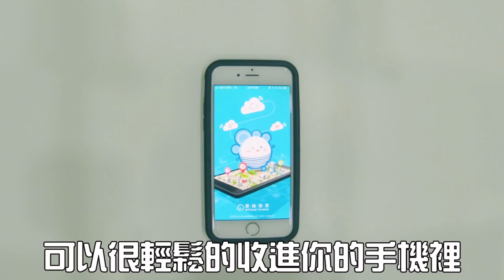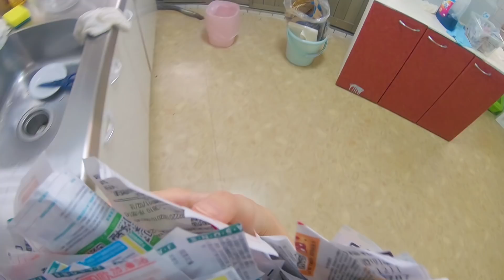電子發票之亂 金魚腦怎麼會記得要對發票呢！？ - 金魚腦 Goldfish Brain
金魚腦怎麼會記得要對發票呢！？什麼！？雲端發票！？

不愛整理發票、發票總是忘記對、對中了又忘記換的朋友
看這邊！！（然後抽獎活動只到3/21喔！要參加的朋友記得分享貼文）

希望消滅掉無法回收的發票的日子就快到了！！
其實因為拍這個影片把發票弄的一團亂，害我不小心把中獎的發票混進去「兩次」！！！
對獎對到恨自己嗚嗚嗚

將會有專人回覆喔！！